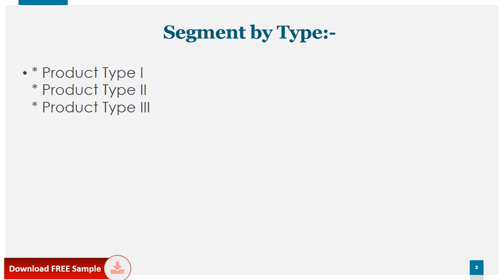Global Thermal Enhanced Oil Recovery Market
The global market size of Thermal Enhanced Oil Recovery is $XX million in 2018 with XX CAGR from 2014 to 2018, and it is expected to reach $XX million by the end of 2024 with a CAGR of XX% from 2019 to 2024.

Global Thermal Enhanced Oil Recovery Market Report 2019 - Market Size, Share, Price, Trend and Forecast is a professional and in-depth study on the current state of the global Thermal Enhanced Oil Recovery industry. The key insights of the report: